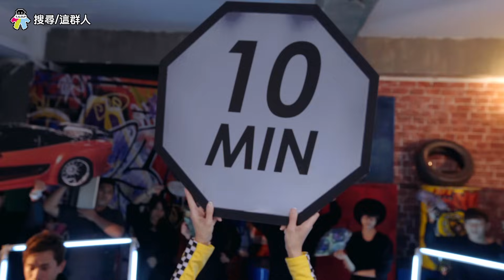這群人 TGOP│街頭尬舞對決 Street Dance Battle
這群人雙胞胎展榮展瑞靈感來源作品之一，藉由這個作品向小時候最迷戀的街舞電影致敬。劇情講述兩隊人馬在路上起了衝突，決定用尬舞取代暴力的方式解決，但是他們從一開始簡單的尬舞，慢慢延伸到在比音樂的經典性，到最後甚至在比哪一隊戲劇張力比較強，而舞蹈比較這件事已經不是重點了！